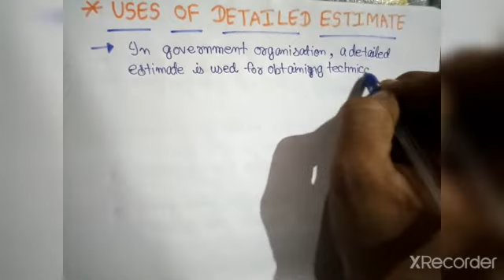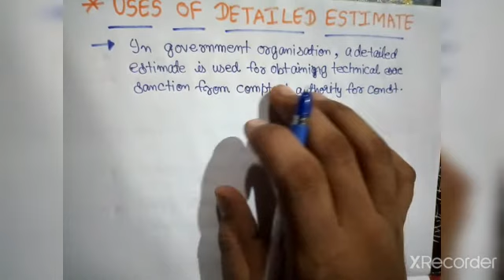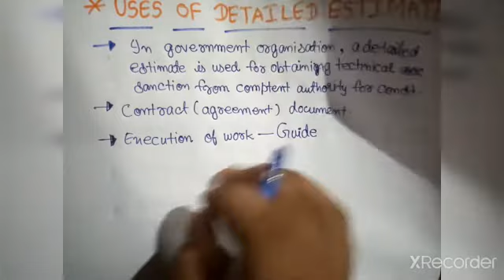TYPES OF DETAILED ESTIMATE AND ITS USES || SUPPLEMENTRY, SUPPLEMENTRY AND REVISED, ANNUAL REPAIR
DETAILED ESTIMATES AND ITS TYPES

3 .SUPPLEMENTRY ESTIMATE
4. SUPPLEMENTRY AND REVISED ESTIMATE
5 . ANNUAL REPAIR OR MAINTENANCE ESTIMATE

FOR NOTES 👆👆👆👆👆👆📕📕📕📕📕📕📕📕📕📕📕📕📕📕📕
THANKYOU ALL

AND